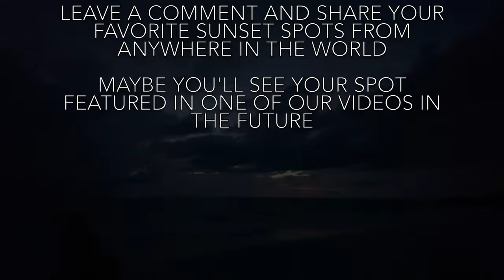Sunset at Siesta Key, Southwest Florida, USA. Over 35 minutes of uninterrupted 4k Ultra HD Footage.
SUNSETS AROUND THE WORLD Presents...

Over 35 minutes of uninterrupted 4k Ultra HD footage of a beautiful sunset recorded from world famous Siesta Key in Southwest Florida, USA.

The footage was recorded on Tuesday August 18, 2022 at 7:59pm.

I let this one record well past the sun setting which lead to very low-light conditions, causing the footage to become grainy the darker it got. Despite the graininess in the second half, the sound of the waves crashing on the shore is wonderful.

My intent was to create a video that captured the beauty of the sun setting as well as the sounds of the beach which can be used for studying, meditation, background noise, etc.

Comment and let me know what you think. How can my next video be better?

Also, let me know your favorite sunset spots from anywhere around the world and maybe you'll see it featured in one of our videos soon!